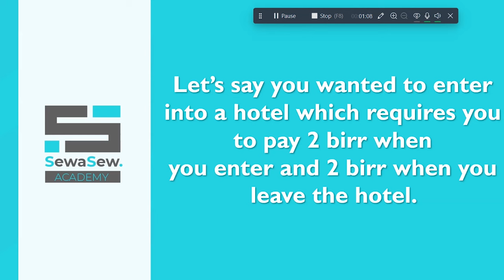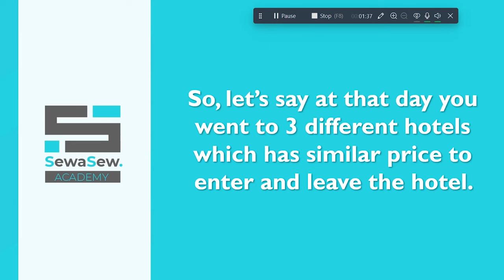የሒሳብ እውቀትዎን ይፈትሹ